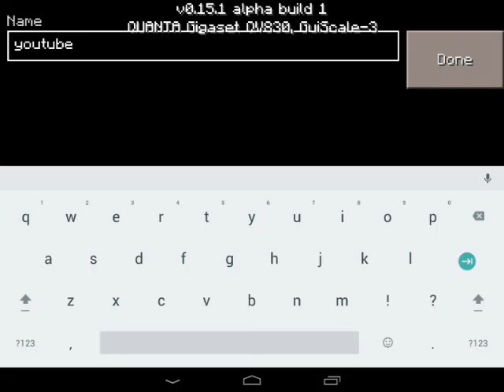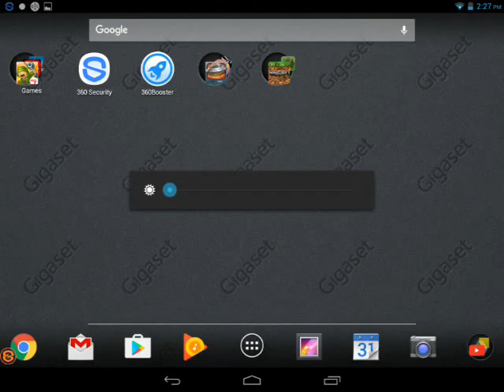Minecraft survival episode 1